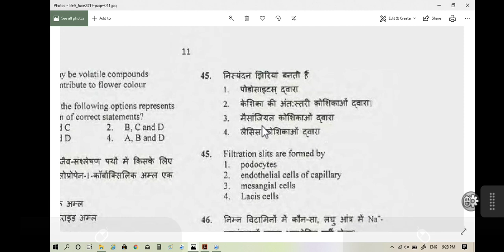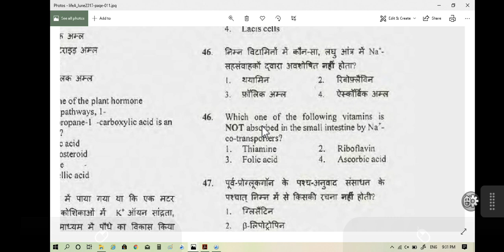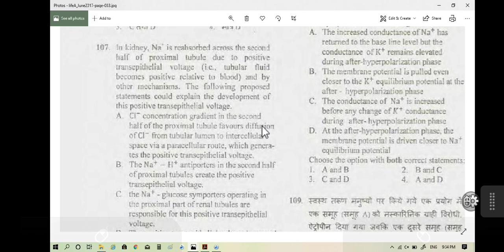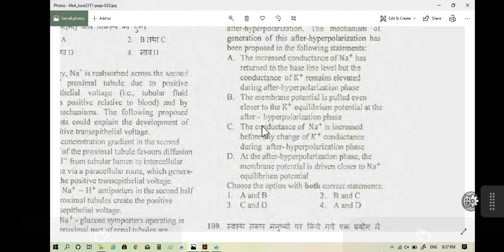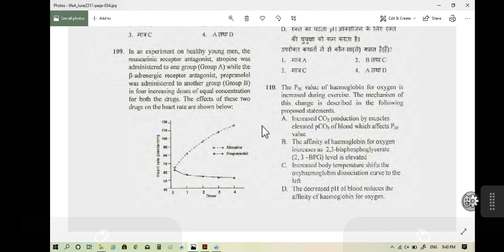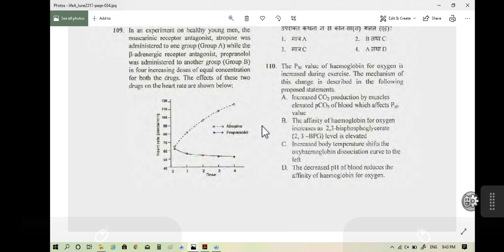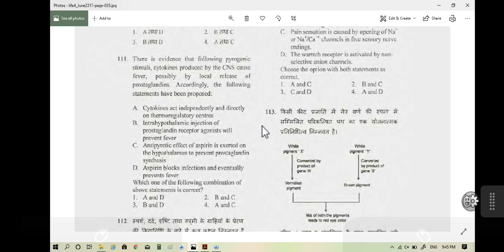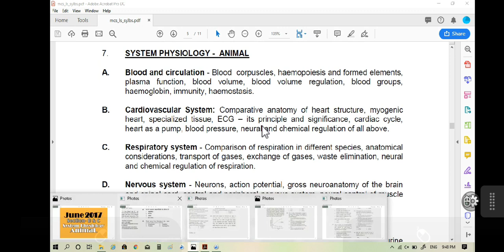How to read/revise things from old question paper: Unit-7 (June 2017)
Hello friends let's see the Unit-7 System_Physiology_Animal in June 2017 question paper.